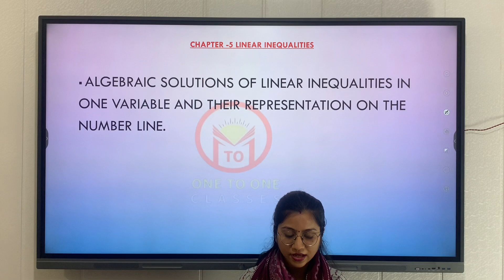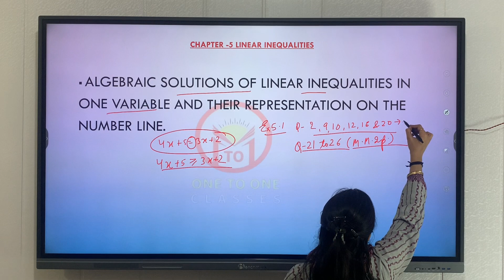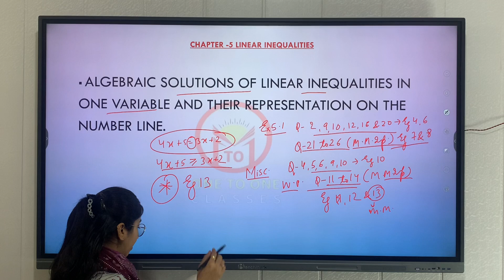linear inequalities class 11 important questions | Class 11 maths chapter 5 | NCERT class 11 maths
linear inequalities class 11 important questions